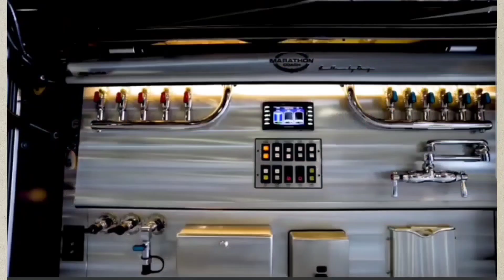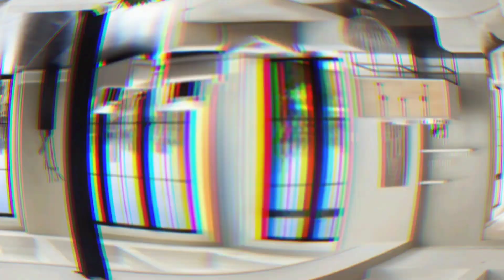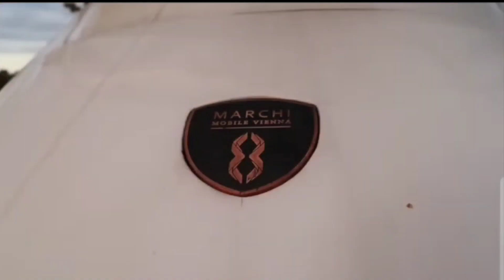مجلل ترین کاروان ها : تاپ 5، کاروان های لوکس جهان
"آیا از دنیای خیره کننده و لوکس Rvb‌ها خبر دارید؟ چگونه این فناوری‌های بی‌نظیر زندگی را به یک سطح جدید ارتقا داده‌اند؟"
۵__اتوبوس کانتری کوچ یک وسیله حمل‌ونقل عمومی بزرگ است که برای انتقال گروه‌های بزرگ افراد بین شهرها یا مناطق مختلف استفاده می‌شود. این اتوبوس‌ها معمولاً با ظرفیت بیشتری نسبت به اتوبوس‌های شهری طراحی شده‌اند و می‌توانند درازا ترین مسافت‌ها را طی کنند.
۴_ اتوبوس For Travel IH یک وسیله نقلیه حمل و نقل بزرگ و مدرن است که برای مسافرت‌های بین شهری و بین المللی طراحی شده است. این اتوبوس با داشتن امکاناتی از قبیل صندلی‌های راحت و تلویزیون‌های شگفت‌انگیز، تجربه سفری لوکس و راحت برای مسافران را فراهم می‌کند.
۳_اتوبوس The Prevost H3-45 یک وسیله نقلیه حمل و نقل عمومی بسیار لوکس و مدرن است که برای سفرهای بلند و راحت طراحی شده است. این اتوبوس با داشتن امکاناتی همچون صندلی‌های چرمی راحت، سیستم‌های ترفندی نورپردازی و تجهیزات تفریحی برای سفرکنندگان، تجربه‌ای خاص و لذت‌بخش از سفر فراهم می‌کند.

از کاروان آخری نگم براتون🧐
فقط باید ببینید . حتما مجذوب زیبایی و لوکس بودن این اتوبوس خواهید شد 😎

اگه به دنبال دیدن  برترین موضوعات جذاب و هیجان انگیز هستین این کانال برای شماست .لطفا ما رو سابسکرایب کنیدو این ویدئو رو برای دوستانتون بفرستین تااونها هم از دیدن این ویدئو ها لذت ببرند 🙏🏻
اتوبوس کاروان
اتوبوس ولوو

سلام دوستان، من زهرا هستم، 👋
من در کانال تاپ فایو برترین ها ، شما رو به برترین  مکان‌های دیدنی ، شگفت‌انگیز ،جذاب و هیجان انگیز میبرم 😊
.پس یادتان نره، با زهرا و تاپ فایو برترین ها  همراه باشید تا با هم لحظاتی فراموش نشدنی رو داشته باشید 😉

با من روزهای یک شنبه و سه شنبه‌ وپنج شنبه همراه باشید تا جذاب ترین وهیجان انگیز ترین ویدئو هارو با هم ببینیم 👋

سفر
اتوبوس کاروان
اتوبوس ولوو
اتوبوس خانه ای
اتوبوس خانه سیار
سفر باکاروان
تصادف اتوبوس
مسافرت
مسافرت با اتوبوس
اتوبوس‌های لاکچری